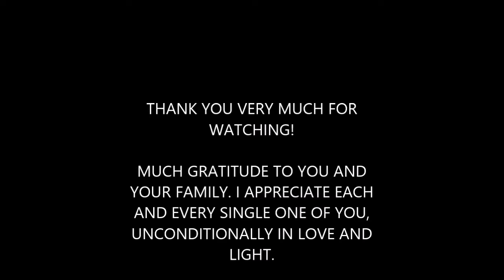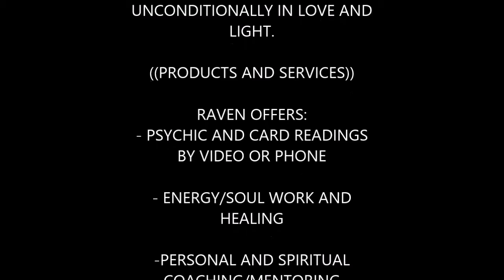The Raven's Den© Radio Show: Schumann Resonance: New Perspective on Humanity: You have the Power!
Join the collective in togetherness and friendship that will assist in healing the world once again.The Links below are to show your support and your enjoyment.

Much Gratitude and Blessings! Namaste'